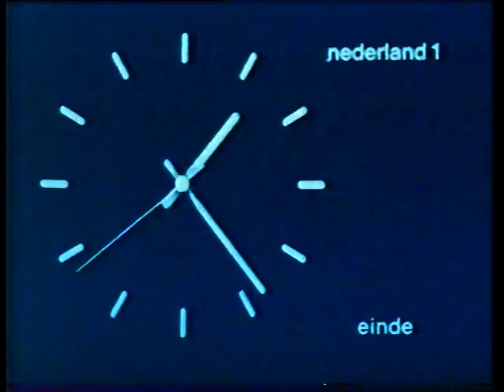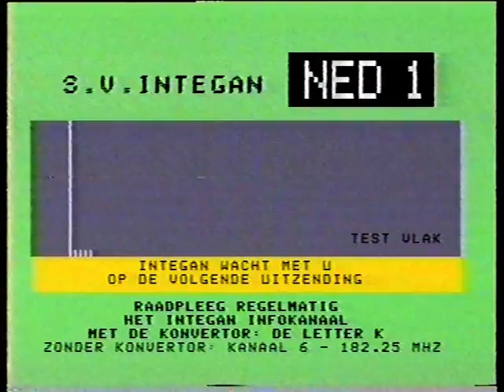821001 - Ned.1: KRO: closedown (1 oktober 1982)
Einde van de uitzendingen van de KRO (en meteen ook van zender Nederland 1) op een late vrijdagavond / vroege zaterdagochtend anno 1982.

Omroeper: Hans van Willigenburg

Datum: vrijdag 1 oktober 1982, Nederland-1

Bron: Betamax